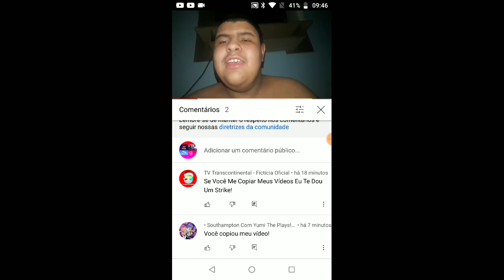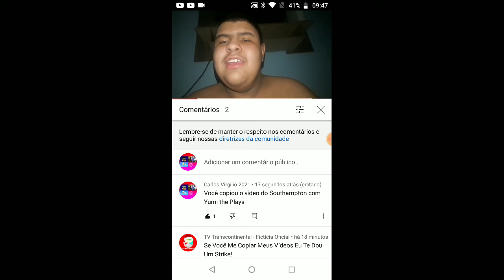O Paramount Freitas copiou o Vídeo do Southampton com Yumi the Plays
se você copiar o vídeo, eu vou te dar um strike.